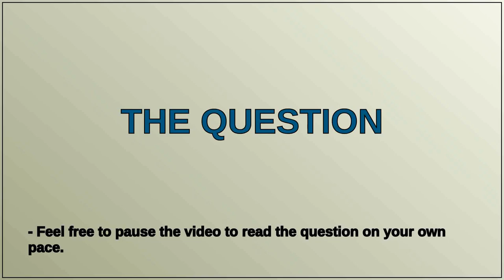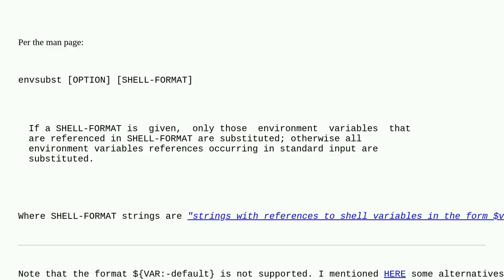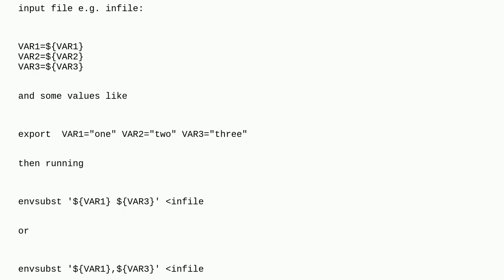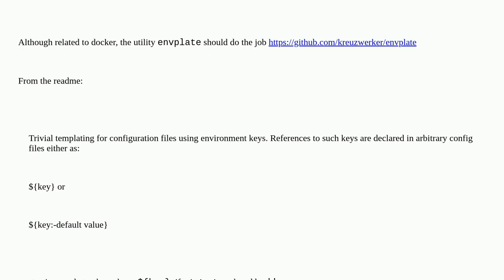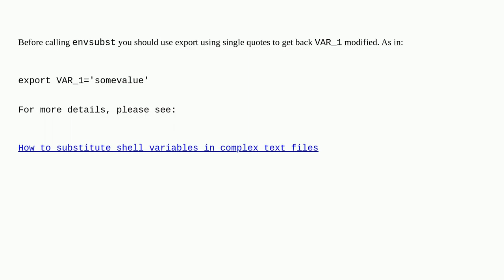Unix: Replacing only specific variables with envsubst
Replacing only specific variables with envsubst

A special thanks goes out to the community

  environment-variables shell